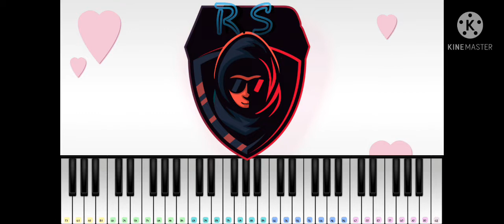Today we going to see how to put po ne po song in keyboard